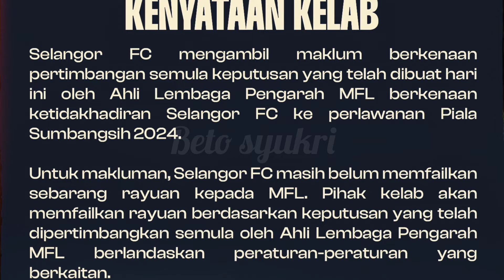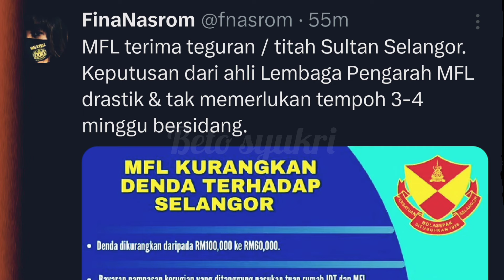MFL BATAL 2 HUKUMAN KE ATAS SELANGOR FC.